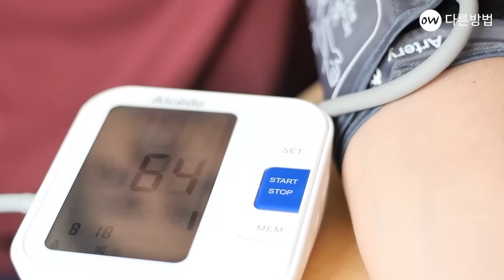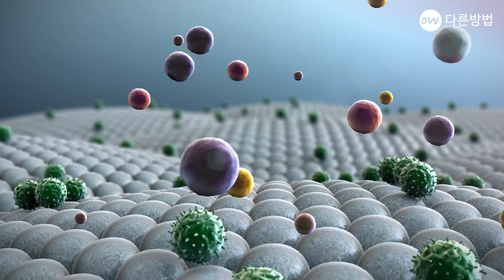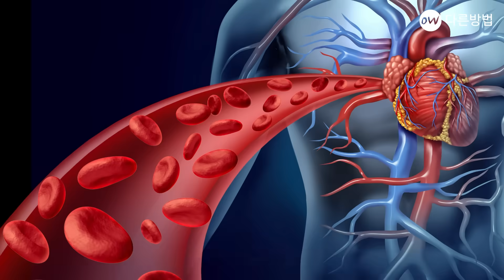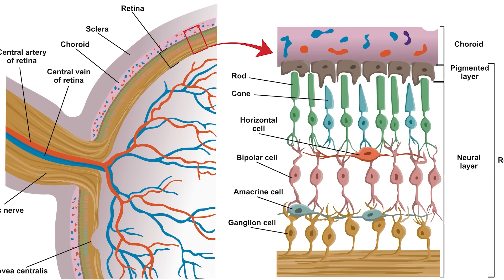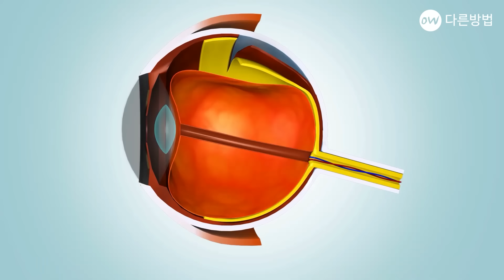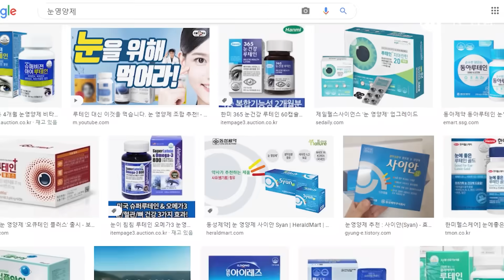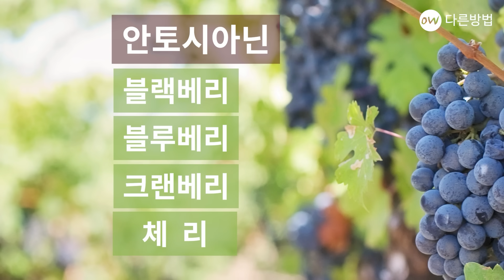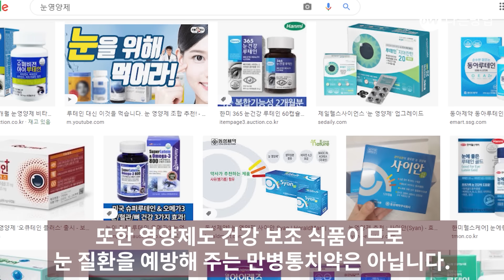브로콜리 볶거나 데치지 마라, 항암효과 400% 증가시키고 영양소 파괴 없이 소화 흡수율 10배 높이는 비법/브로콜리의 효능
타임지가 선정한 세계 10대 푸드이면서
최고의 건강 음식인 브로콜리
그만큼 우리 몸에 아주 이로운 영양 성분이
듬뿍 담겨 있는 아주 착한 채소입니